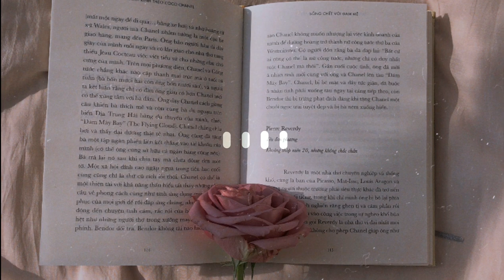सच्चाई केन्द्र नेपाल | Sachai kendra nepal